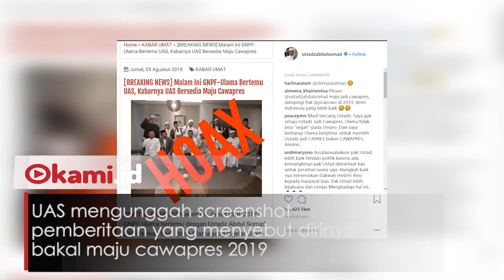Ustaz Somad Sebut Hoax Informasi Bersedia Jadi Cawapres Prabowo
Ustaz Abdul Somad (UAS) mengklarifikasi pemberitaan dirinya bersedia maju cawapres 2019.
Bantahan diberikan (UAS) melalui akun Instagramnya @ustadzabdulsomad, Jumat (3/8/2018).